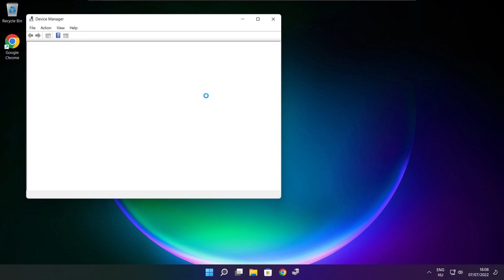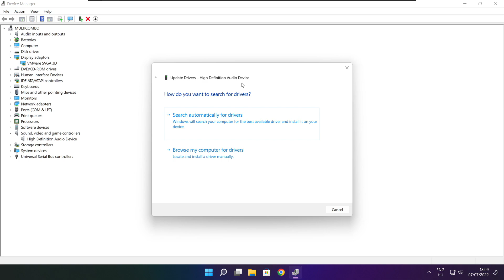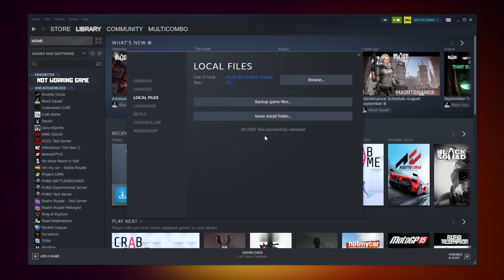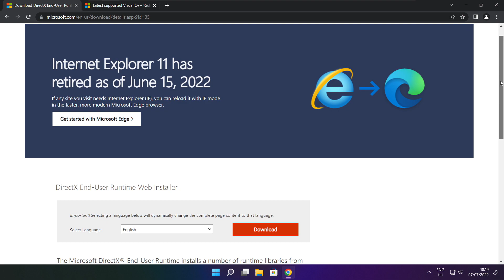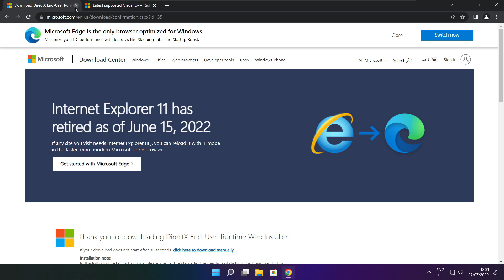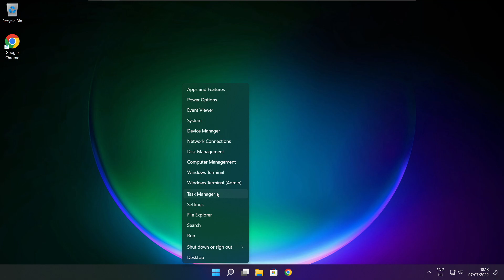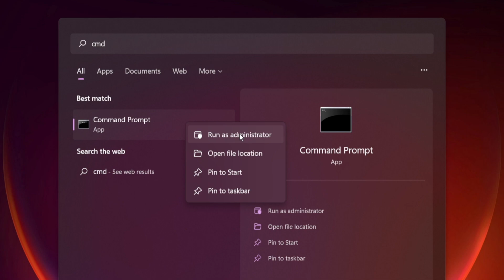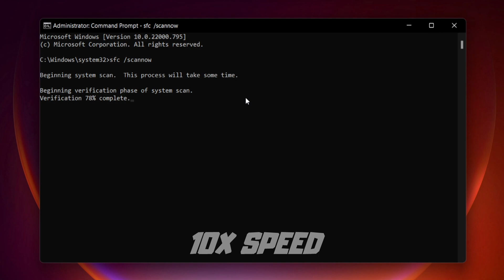FIX Rust Crashing, Not Launching, Freezing & Black Screen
In this video I am going to show How to FIX Rust Crashing, Not Launching, Freezing & Black Screen

FIX Rust Game Steam Unable to start, Stuck On Loading Screen Issue & Crashing at Startup & Not Opening, Not Working, FPS Problem, Fatal Error & Display Problems
1. Update Graphics Card Driver
2. Update Audio Driver
3. Verify Game Files
4. Run compatibility mode
5. Disable Fullscreen optimizations
6. Run this program as an administrator
7. Update Windows
8. Install DirectX
9. Install Visual C++ Apps
10. Disable Not Used Applications
11. Run sfc /scannow
12. Disable Antivirus
13. Reinstall Game
14. Reinstall Windows
Problem Solved!

🖥️ PC Specs:
CPU: Intel Core i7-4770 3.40GHz
Memory: 16GB HyperX DDR3
HDD: Toshiba 1TB
SSD: Kingston 240GB
Graphics Card: ASUS GeForce RTX 3060 12GB GDDR6
Operating System: Windows 10/11